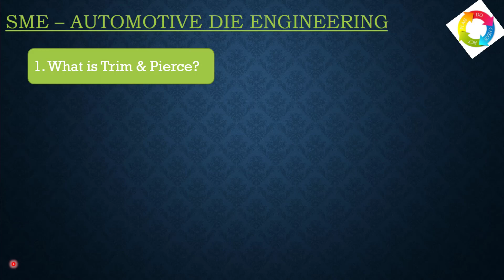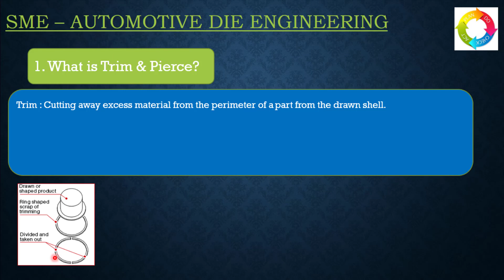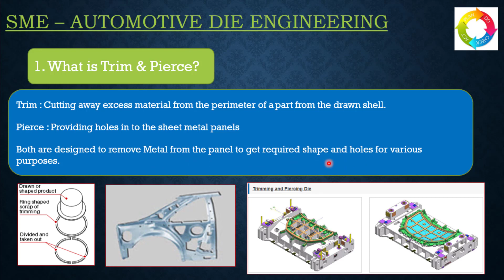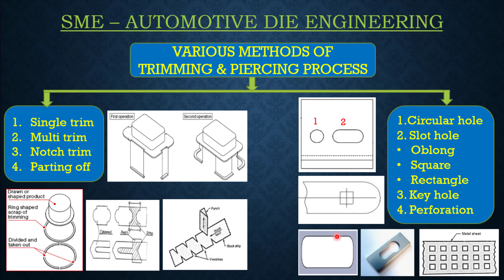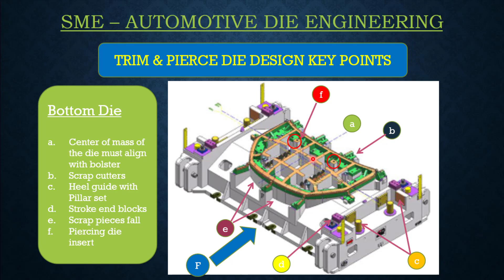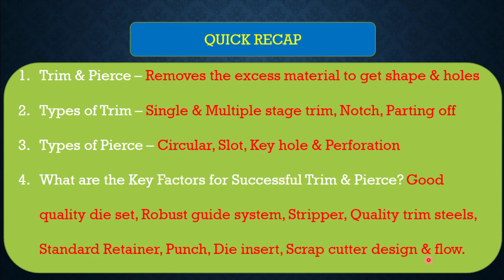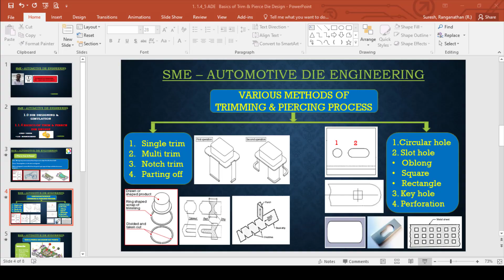1.1.4 & 5 ADE Basics of Trim and Pierce Die Design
Basics of Trim & Pierce die design and few types which are commonly used in automotive companies.